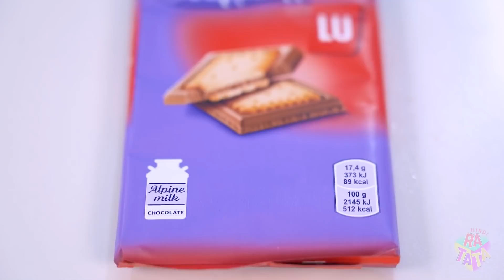शीर्षक: 100 लेयर्स का चैलेंज | 24 घंटे के लिए अजीब खाने की 1 या 100 लेयर्स रटाटा चैलेंज द्वारा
आप एक बार में कितने कितना खाना खा सकते हैं? 1 लेयर्स , 10 लेयर्स  या शायद 100? जब आप भूखे होते हैं, तो आप खाने  की 100 लेयर्स भी खा सकते हैं, अगर  यह आपका पसंदीदा है! लेकिन यह कितनी शर्म की बात होगी यदि आपको मिठाई की केवल एक लेयर्स मिले  और अगली मेज वाले के पास और भी ज्यादा हो ! जब आप विशाल टुकड़े के बजाय छोटा खाना मिलता  हैं तो आप जलन से  कैसे निपटें? यह काफी संभव है यदि आप खाना  चैलेंज  की 100   लेयर्स  में भाग लेते हैं! आप कभी नहीं जानते कि आगे एक बड़ा हिस्सा किसे मिलेगा, और किसे खुद को एक छोटे से हिस्से तक सीमित रखना होगा और आपके प्रतिद्वंद्वी किसके लिए तैयार हैं ताकि भूखे न रहें! 100 लेयर्स के  चैलेंज  हमेशा की तरह किसी को भी बोर नहीं होने देगा !